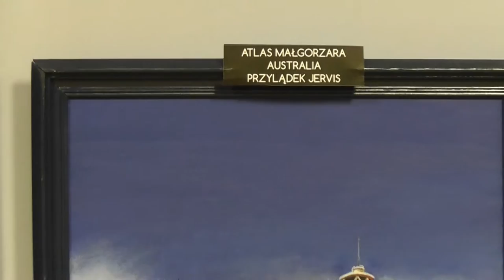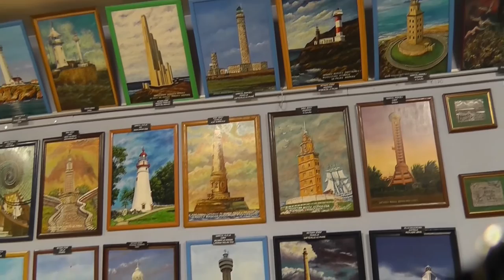Wernisaż "Latarnie Morskie Polski i Świata"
Wernisaż wystawy LATARNIE MORSKIE POLSKI ŚWIATA, pierwsza taka wystawa na Śląsku.
Miejsce: Kolekcja Sztuki Intuicyjnej, Stowarzyszenie "Barwy Śląska" Ruda Śląska ul. Młyńska 16